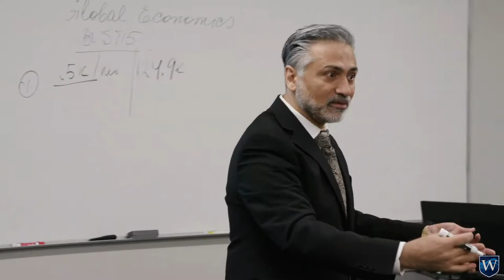Why Westcliff? - REAL Intensive English Program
REAL Intensive English Pathway (IEP) Program